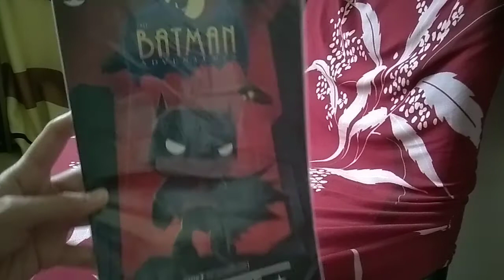12.12 Christmas Haul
This are the link of my sulit haul